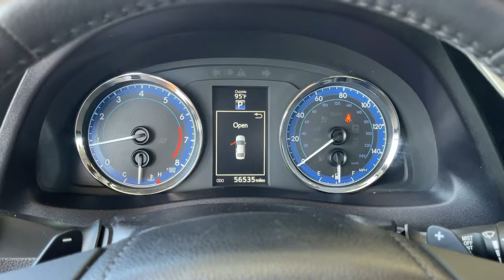2018 Toyota Corolla used, Ontario, Corona, Riverside, Chino, Upland, Fontana, CA 2091669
2018 Toyota Corolla

Crown Toyota
1201 Kettering Drive

2018 Toyota Corolla SE Clean CARFAX.brCrown Toyota typically sells between 600 and 700 new vehicles every month making it a top five Toyota dealer in the nation! We get more clean, one owner trade-in vehicles than any dealer in the Inland Empire! Most car dealers have to buy their inventory from rental car companies or auctions. The vehicles that end up at auctions are usually those that other dealers have rejected for some reason. We rarely need to go out and buy inventory for our used car department. Please stop by soon and check out our huge selection of clean, one owner cars, trucks, vans and SUV's. Many of which are Toyota Certified with low interest financing and a great warranty built in! Shop the smart way at John Elway's Crown Toyota! At John Elway's Crown Toyota we focus on what's really important - your experience. One Price, Simple, No Games.brbrAt John Elway's Crown Toyota we focus on what's really important - your experience. Our One Price, Simple, No Games philosophy takes the hassle and frustration out of buying a vehicle. We monitor the market for what each vehicle is actually selling for after all the hours of back and forth negotiation. Then we post one price - our BEST price - on every vehicle upfront, saving you time and frustration. John Elway wants to be ''YOUR''Toyota dealer.